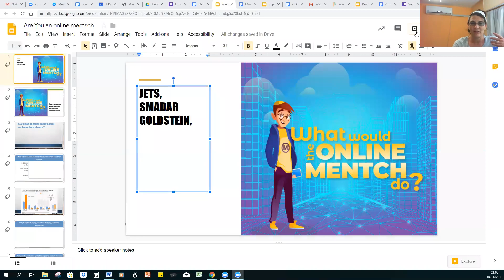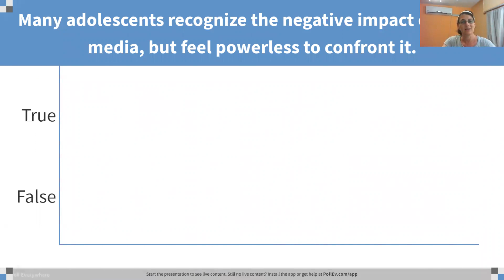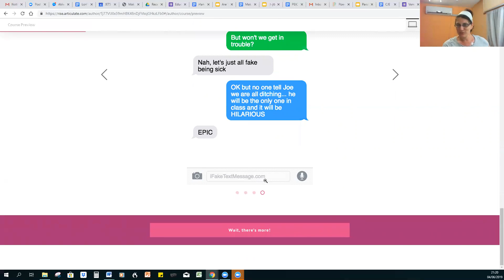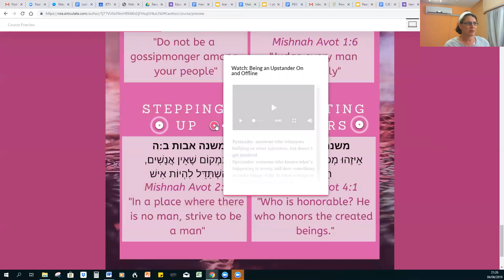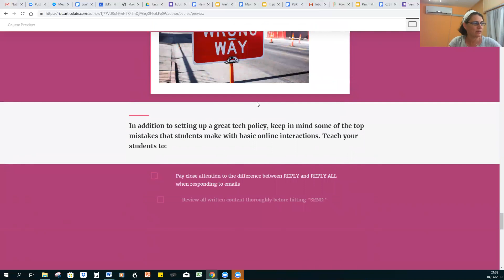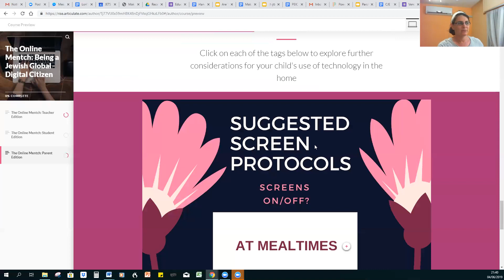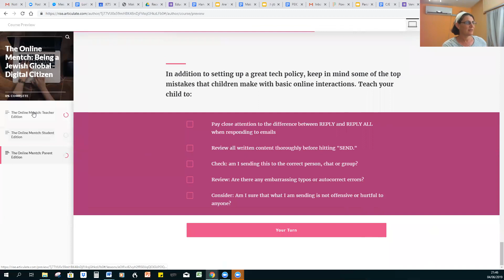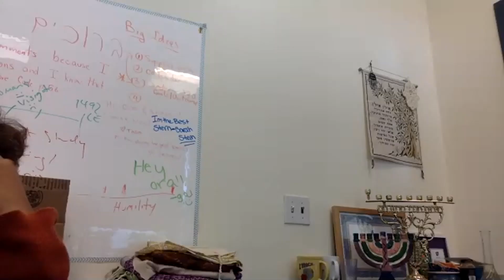Online Mentch Webinar, June 2019